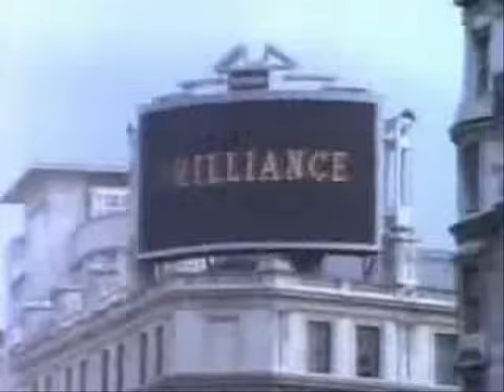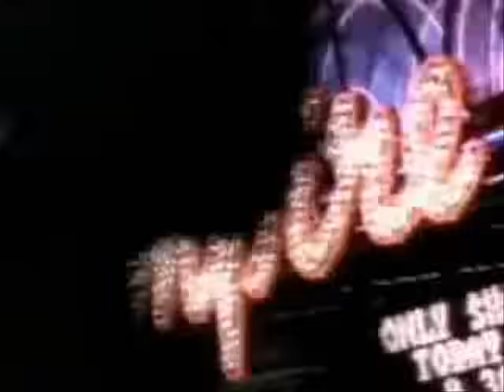One 2 Many - Downtown 1989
One 2 Many was a Norwegian band consisting of Dag Kolsrud (keyboards), Camilla Griehsel (vocals) and Jan Gisle Ytterdal (guitar).

They released their first and only album Mirror on A&M Records in 1988. The Norwegian pop track "Downtown" was an immediate success all over Europe, reaching No.1 in Norway.[1] In the U.S., the song reached #37 on the Billboard Hot 100 singles chart in May 1989. Three further singles were released, but while promotion was still underway, the band had already split, solidifying their one-hit wonder status.

Dag Kolsrud went on to  become A-Ha's world tour musical director.